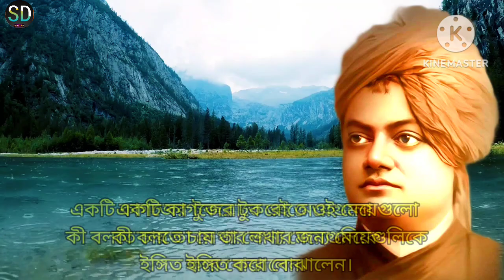স্বামী বিবেকানন্দের মজার ঘটনা | Swami Vivekananda Motivational Story In Bengali